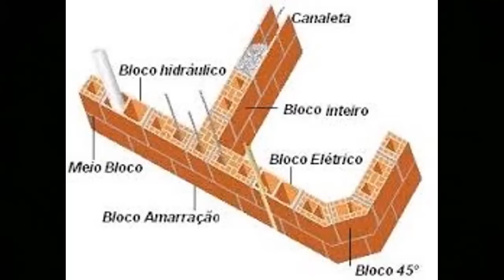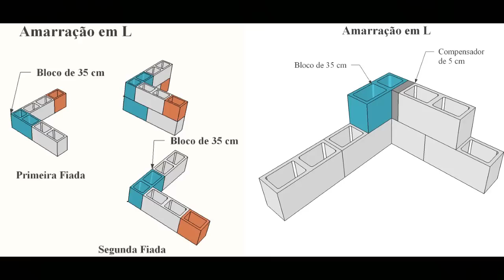Porque escolher ALVENARIA ESTRUTURAL? Vantagens?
Características da Alvenaria Estrutural:

• É uma alvenaria com a função de sustentar o peso da estrutura. Portanto, não deve ser confundida com alvenaria de vedação.
• Os blocos de alvenaria estrutural podem ser de concreto ou cerâmica e são vazados na vertical, não possuindo fundo.
• A alvenaria estrutural pode ser armada em caso de edifícios mais altos ou não armadas para edifícios de até 4 pavimentos.

Vantagens da Alvenaria Estrutural:

• Redução do consumo de formas de madeira, aço e concreto.
• Maior rapidez na construção.
• Custo reduzido em relação ao sistema convencional de vigas, pilares e lajes.
• Facilidade no treinamento de mão de obra.
• Maior organização no canteiro de obras.

Desvantagens da Alvenaria Estrutural:

• Arquitetura e design restringidos pelo tamanho e forma dos blocos estruturais.
• Se sua edificação foi construída com alvenaria estrutural e deseja derrubar uma parede, solicite uma avaliação de um engenheiro. A estrutura pode cair se uma parede for retirada sem os devidos cuidados